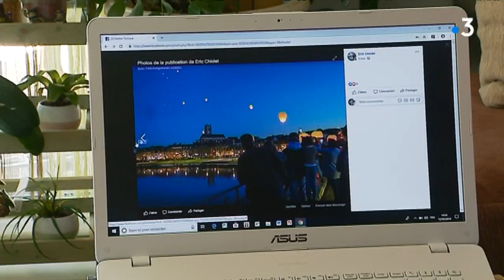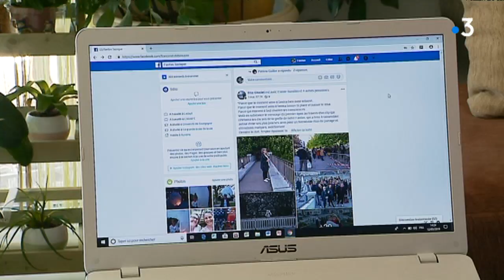Auxerre : un clip vidéo d'une greffée du foie pour le don d'organes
Le don d'organes : sujet sensible. Directement concernée car elle-même greffée, une Auxerroise a eu l'idée d'un clip pour sensibiliser le public à cette question.
Baziz Djaouti et Claude Heudes l'ont rencontrée et ont suivi l'un des moments du tournage, c'était aujourd'hui dimanche 12 mai, à Auxerre.